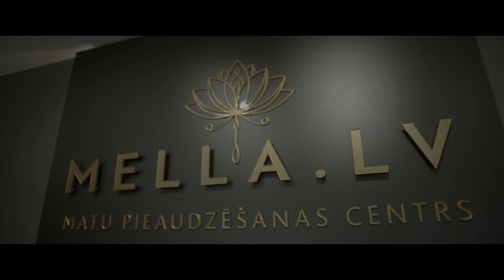Mella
🎥 Video: Krauze Vision